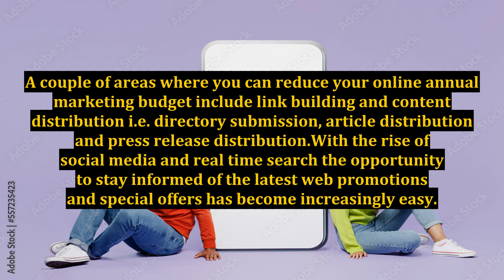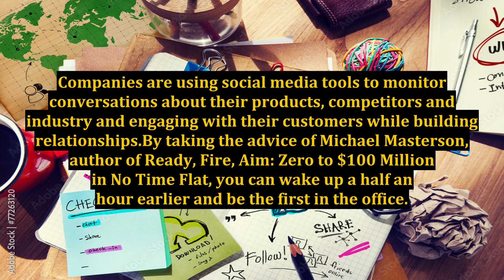Reduce Your Annual Online Marketing Budget